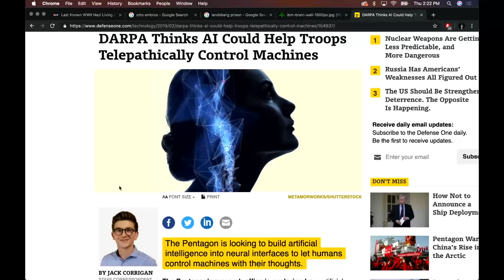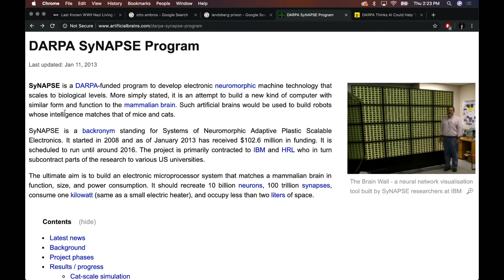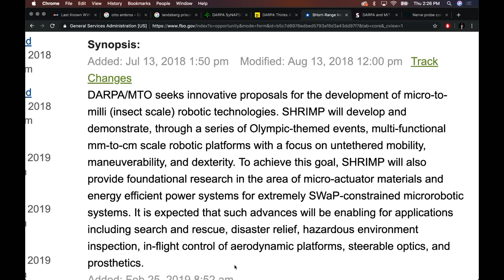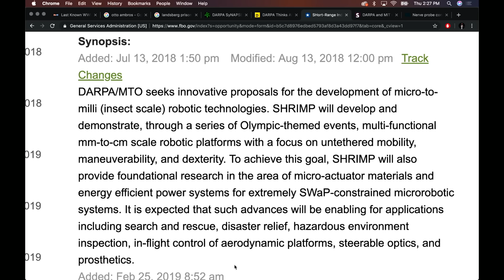Joe Rogan | Artificially Intelligent Machines Will be the Ruin of Man w/Annie Jacobsen